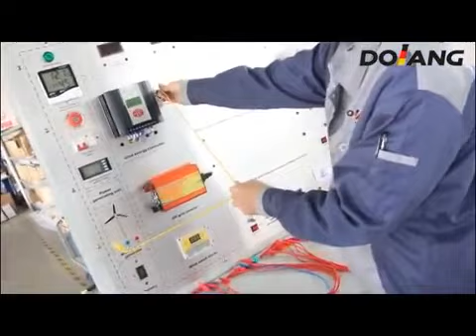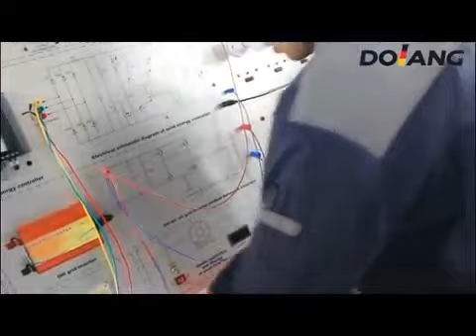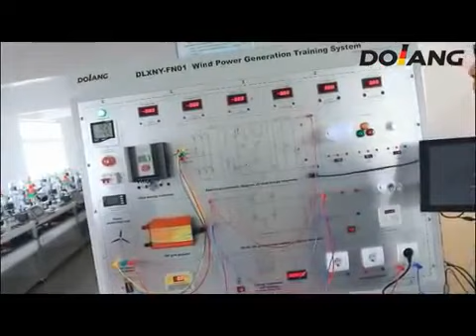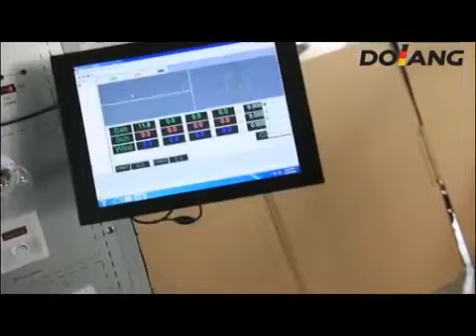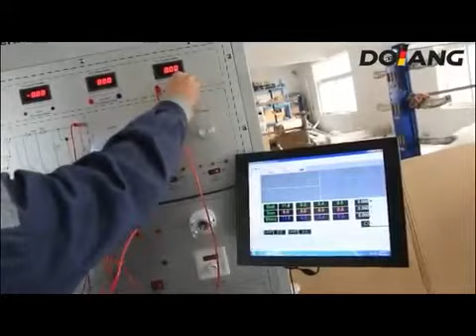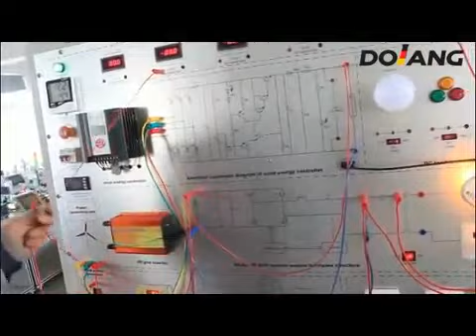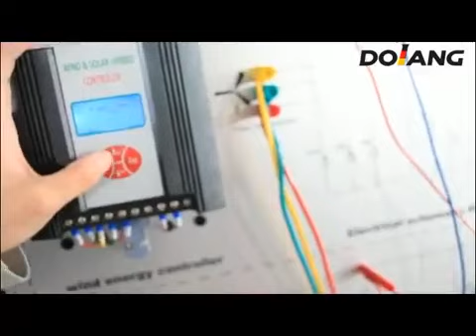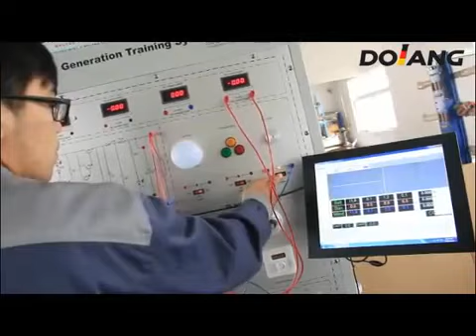DLXNY-FN01 Wind Power Training System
DLXNY-FN01 Wind Power Training System  is mainly wind power teaching experiment training system. To complete the wind power generation and charging and discharging power experiment and teaching demonstration. Can help students to further understand the principle of the wind power system to study the whole system and to explore the practical application of engineering skills.